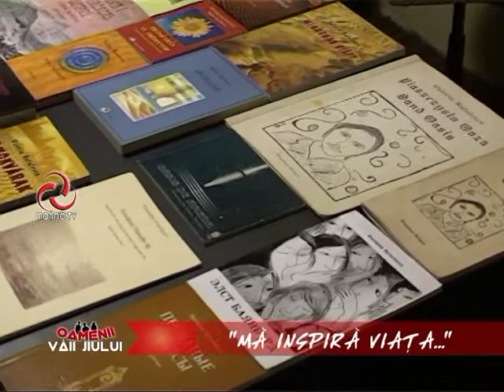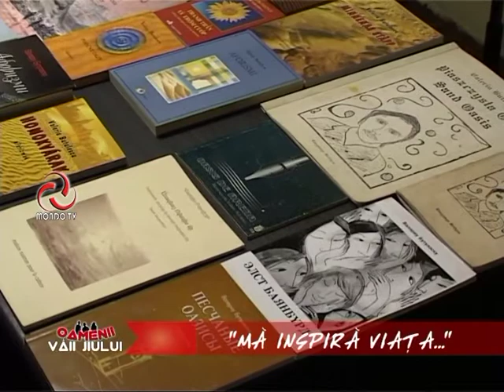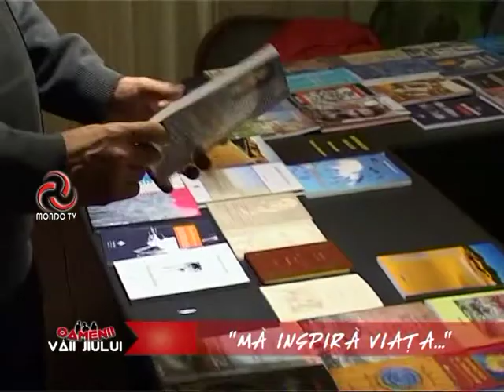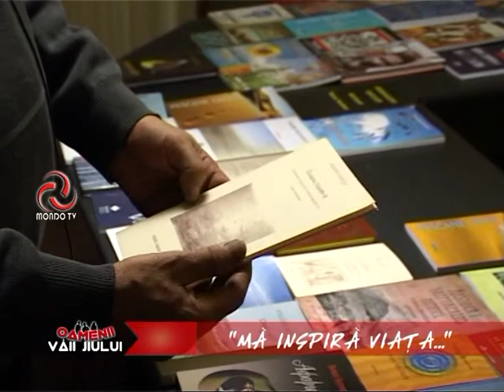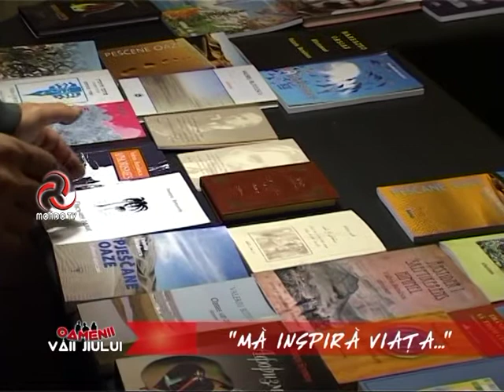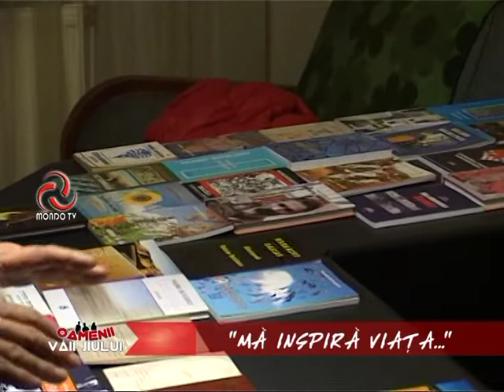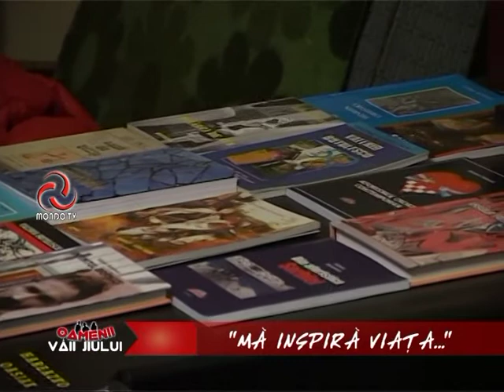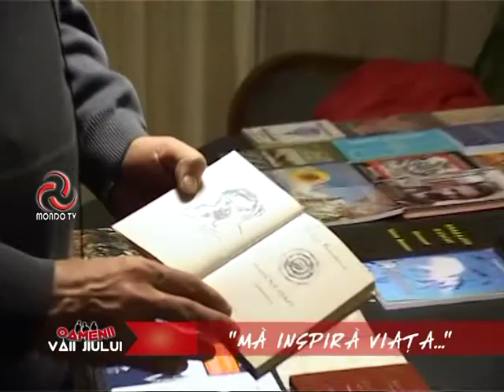Oamenii Vaii Jiului VALERIU BUTULESCU PART 3 21 03 2014